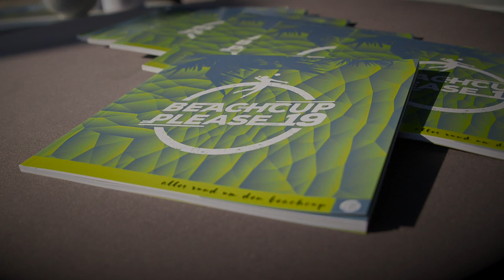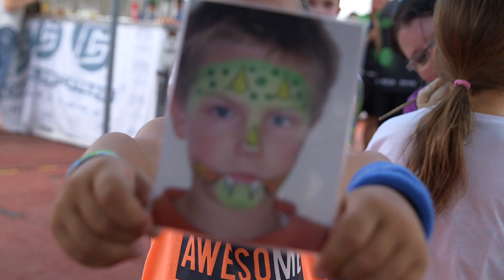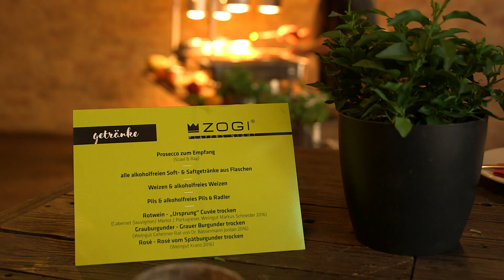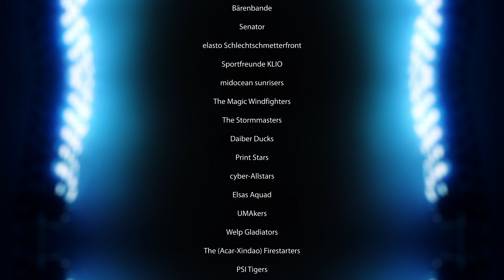Beachvolleyball in Ketsch – der Cybergroup Beachcup 2019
2019 war es wieder soweit – der alljährliche Cybergroup Beachcup stand an. Das Beachvolleyballturnier in Ketsch ist eine feste Instanz jeden Sommer. Die Pioniere durften wieder vor Ort dabei sein und filmen und schneiden. Den ganzen Tag, von früh bis spät, arbeiteten insgesamt drei Pioniere, um den Teilnehmern am Abend zum Ausklang einen grandiosen Film liefern zu können.

00:00 Einleitung
00:48 Ruhe und Gelassenheit
01:15 Die Teams
01:37 Action Action Action
02:49 Währenddessen neben dem Feld
03:36 Weiter geht's
05:35 Das Finale
06:43 Am Abend im Playa del Ma in Mannheim
08:11 Abspann

Sie brauchen auch Filmprofis für Ihr Event?